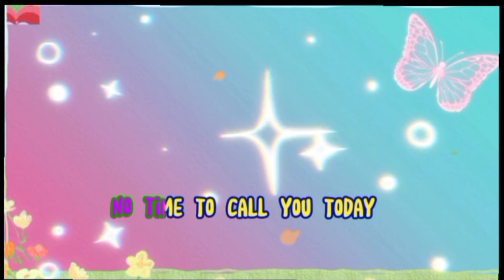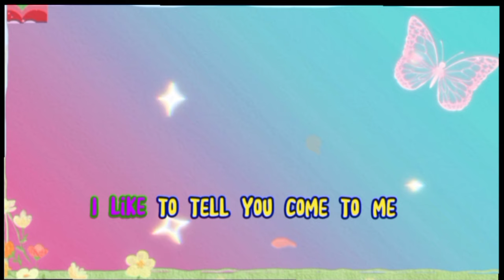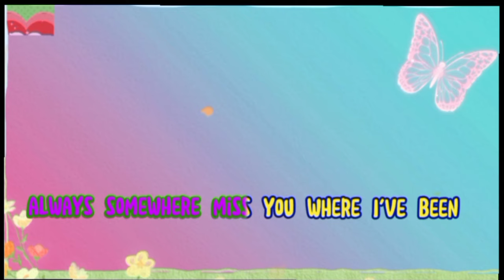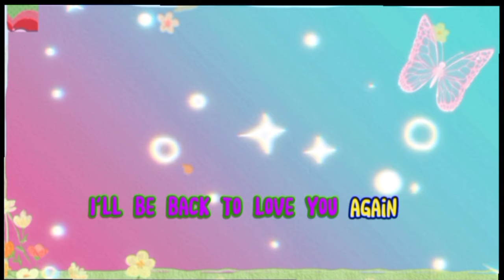🔴SCORPIONS||ALWAYS SOMEWHERE||KARAOKE VERSION||COVER SONG@JMVnik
Wish you enjoy listening.